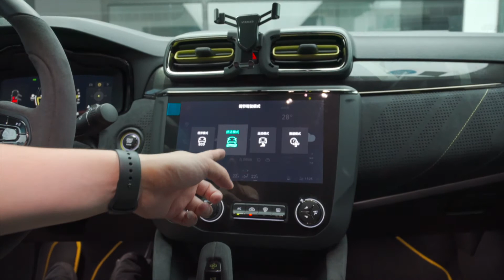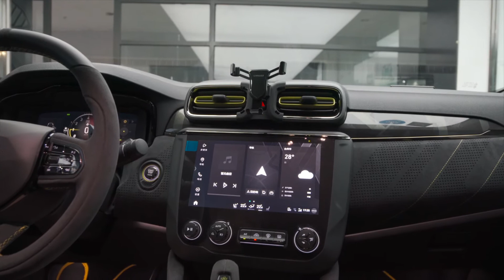我如果二十多岁我绝对会买它（领克03+）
分享我的日常工作生活和创业经历。
vx：liuyinjie1983
vb：刘丑夫
B站：刘丑夫